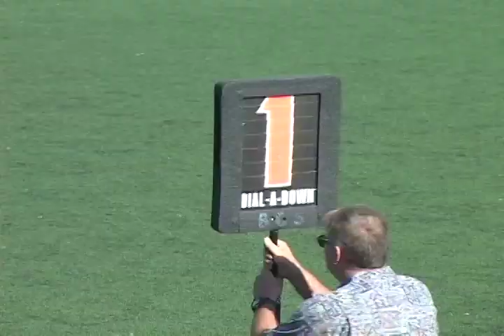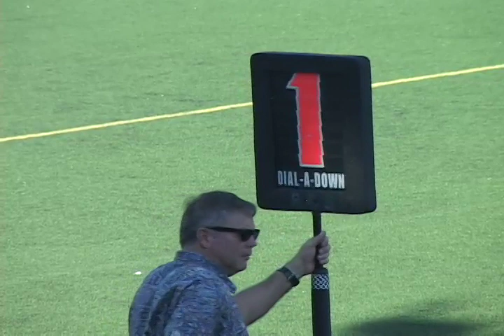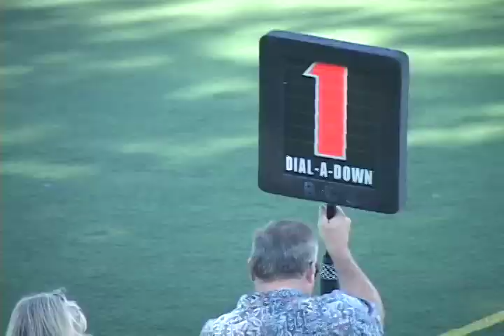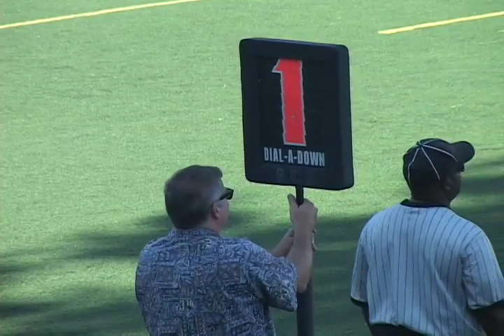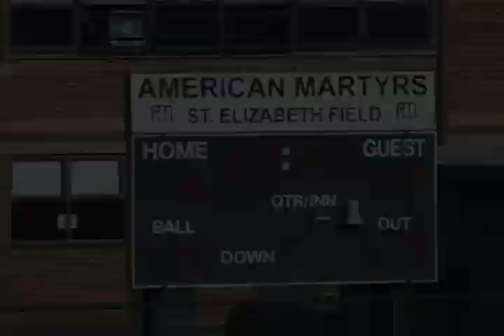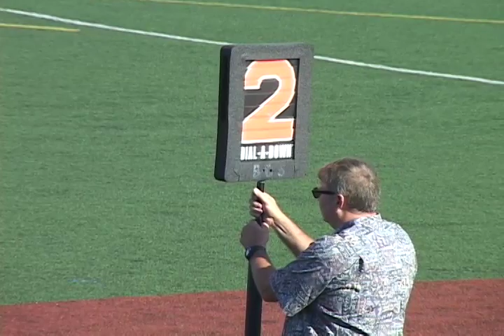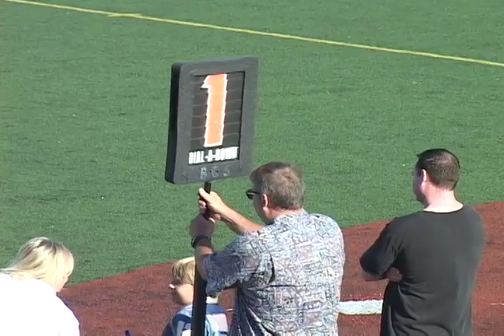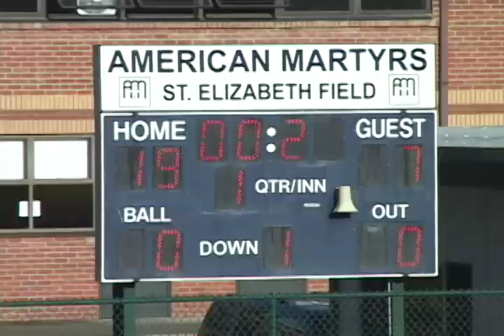2012-09-23 D7 Rams 19 - Trojans 7 Highlights.mp4